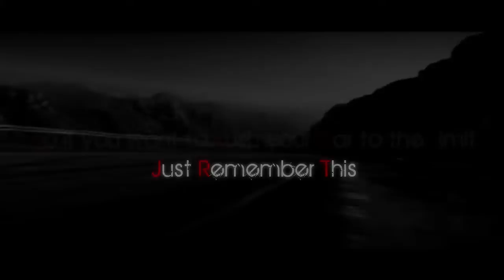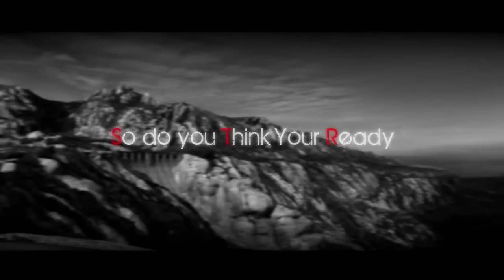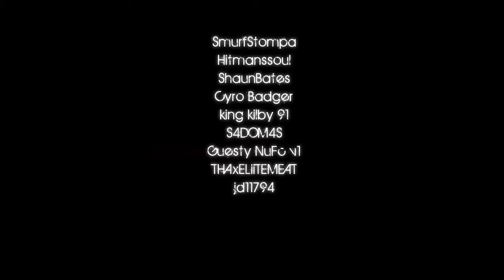Tribute to Forza Motorsport 2 ft BDD, SMKA and Project D (Created By SMP) HD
From Sherbertmelon:
WARNING - If you suffer from Epilepsy (may have spelt it wrong)

Quality is Kept If you watch in Full Screen :)

READ - myself Sherbertmelon took some time off to create this video with the help of SMKA, Project Drifters and my Team BDD. Also To the rest That helped (Mentioned in the Credits)

1. Transformers - the All Spark
2. Xample - State of Mind
3. Concorde Dawn
4. Fahrenheit - Immediate Music
5. The Crystal Method - Weapons of mass Distortion

The Drivers:
Sherbertmelon - BDD
Melon 993 - BDD
SM3RK3000 - BDD
eS l HiiTM4N - BDD
HipHopRobbie19 - BDD
SMKA Norco nick
SMKA Hayato
SMKA FaThAtYmE
SMKA Zombie
SMKA Andyw92
BM x FusionZz - Project D
CSI Fox
Sniperz123125

Also Thankyou to everyone else that helped. You Guys Made this video Happen.

This Video took up to 1 week to create and perfect. All clips were taken within 5 days and edited using:
Adobe After Effects CS3 + CS4
Sony Vegas Pro 9
Windows Movie Maker :D

If you would like this video on your youtube channel a link will appear below when available. Just make sure you make a link to my channel and use this description in yours. TY

Normal Version Link (19MB) -

HD Version Link (128MB)(Recommended) -